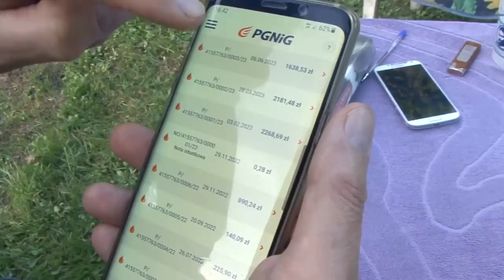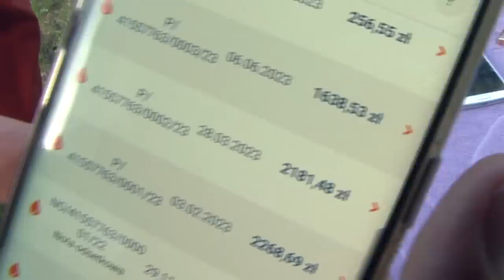WĘGIEL czy GAZ ??? - Co bardziej się opłaca przy obecnych cenach?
Rząd dopłaca do wszystkiego: prądu, benzyny, gazu - aby zbić inflację - zwłaszcza przed wyborami. Dlaczego nie zbija cen węgla, który jest 100% droższy niż przed kryzysem? - Tych 4 miliony wyborców (plus rodziny) się nie liczą?
Co zrobi rząd? Bo obecnie - jak wynika z prostej arytmetyki: ogrzewanie węglem jest droższe niż ogrzewanie gazem.